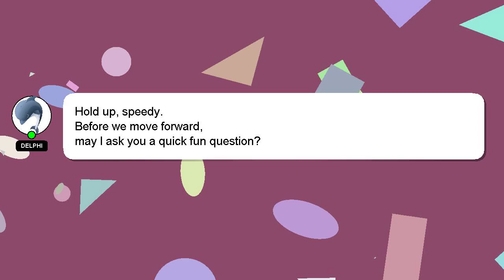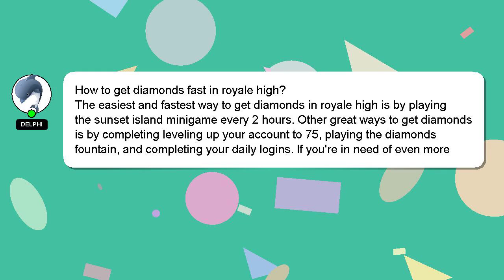How to get diamonds fast in royale high?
Let me give you a quick introduction about myself, Greetings, my name is Delphi. I am here to provide you with assistance in answering your questions. - How to get diamonds fast in royale high?

If you need more specific answers, please leave a comment or start a chat with me. Your answer will be acknowledged and appreciated, and I will 'heart' it as a sign of gratitude.

*2 What we are experimenting :*